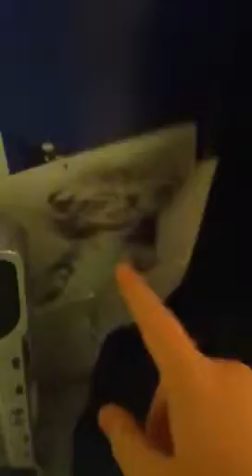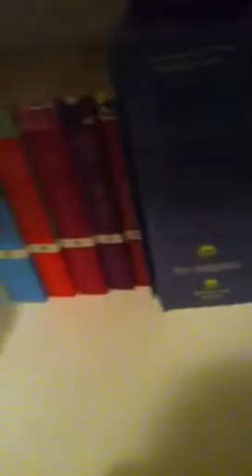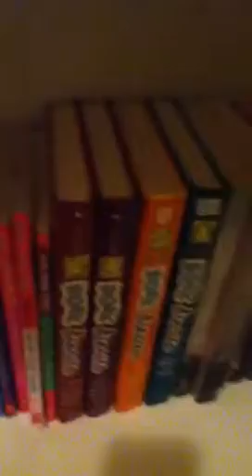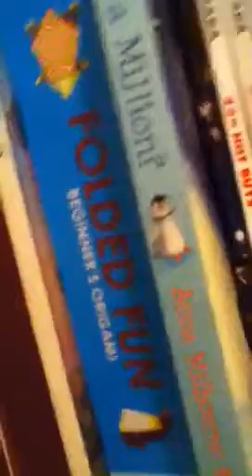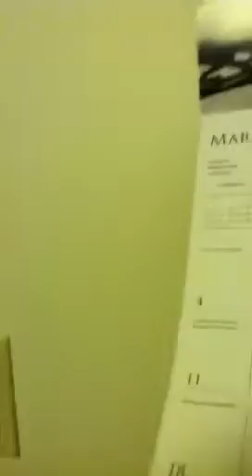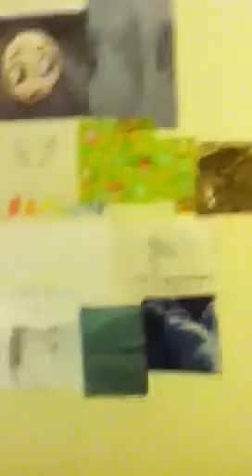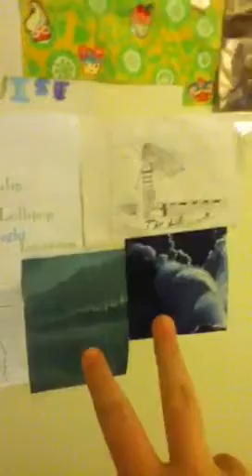My room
Sorry for the random cut out!